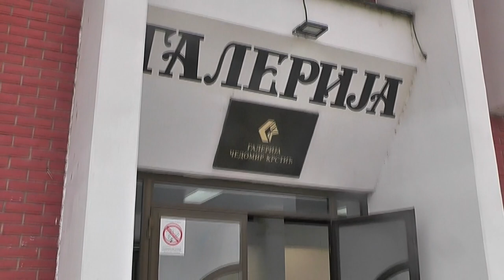GALERIJA DOBIJA NOVI, SEDMI LEGAT